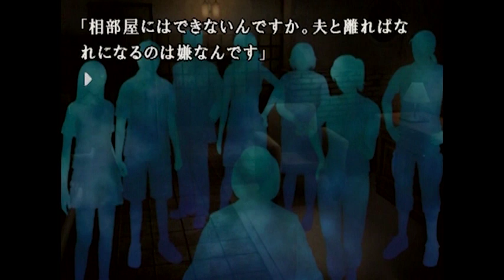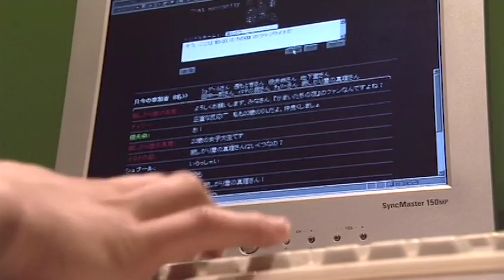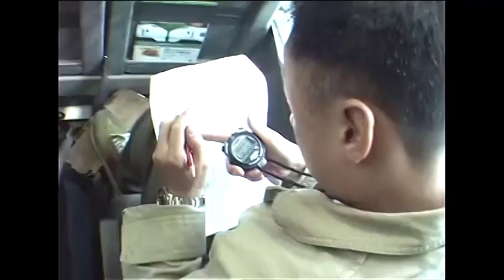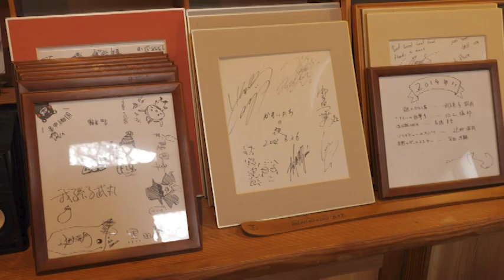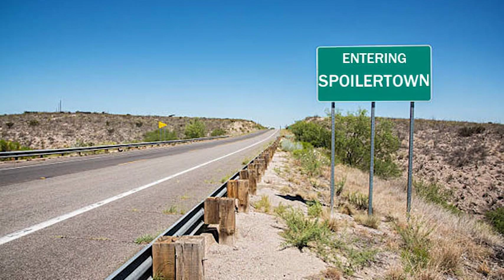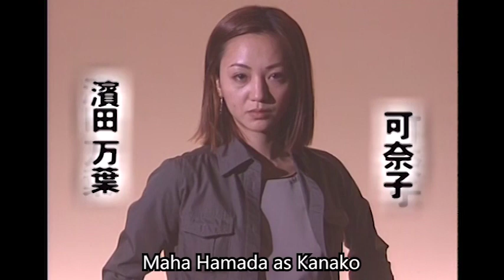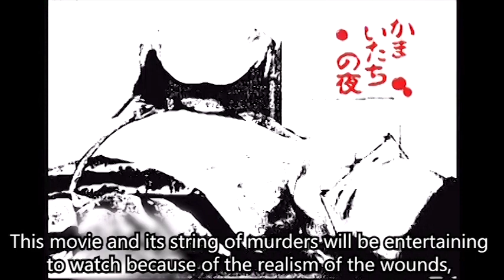A Closer Look at the Kamaitachi no Yoru TV Movie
Here's a closer look at the Kamaitachi no Yoru TV movie from 2002. I used the making-of featurette from the DVD it came on together with Kamaitachi no Yoru 2. Because it would have been too hard to just subtitle the whole thing I took most of its narration and recorded it myself instead, and I skipped some interview bits where I couldn't hear what they were saying well enough. Anyway, enjoy.
And if you want to see the movie with english subtitles... 04:30.